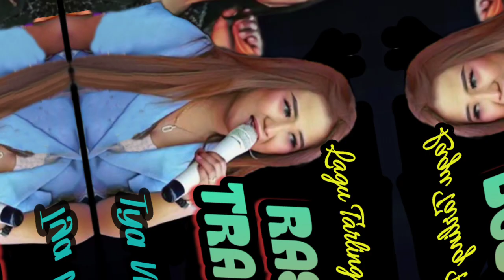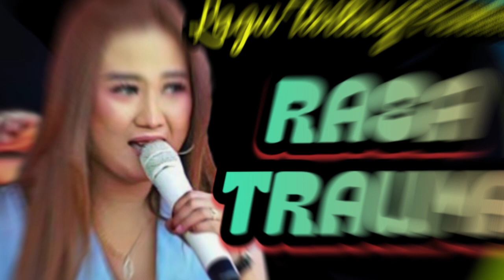Selingan Musik Hiburan !! "RASA TRAUMA" Tya Nevania || Lagu Tarling Pantura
Salam Seni Daerah.
Salam Meduluran.

SELINGAN MUSIK HIBURAN.
Kini hadirkan musik Lagu Tarling Pantura.
Lagu RASA TRAUMA Tya Nevania.
Lagu yg penuh kharisma.

Semoga terhibur.
Salam Meduluran.
Salam RTP.